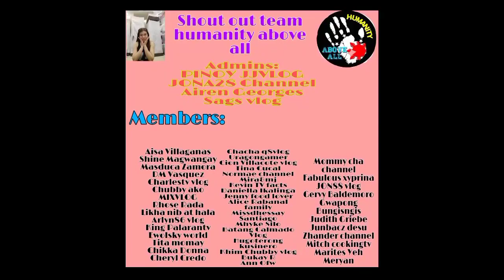(Ep58) UNBOXING | SURPRISE GIFT NI KA INSAN ANTHONY_JABALLA | GoPro HERO7 BLACK